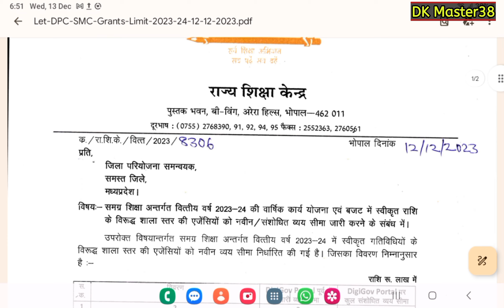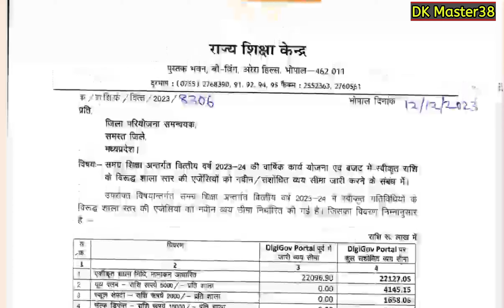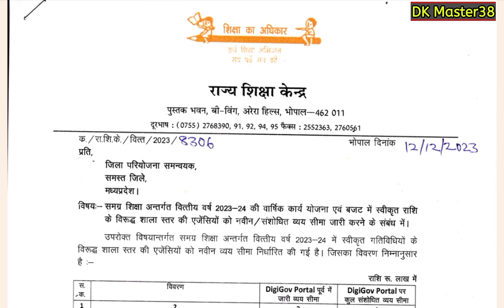|| म. प्र. समस्त स्कूलों के लिए आवंटन राशि में हुई वृद्धि , अब इन मदो में भी खर्च कर सकेंगे राशि ||